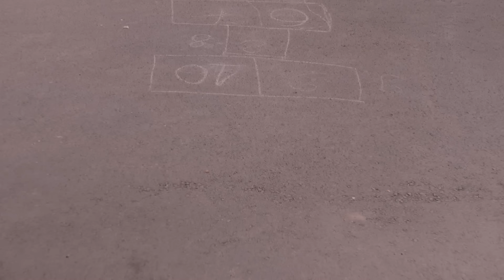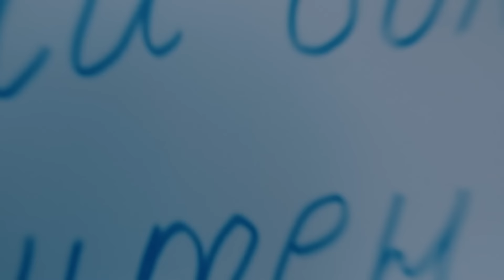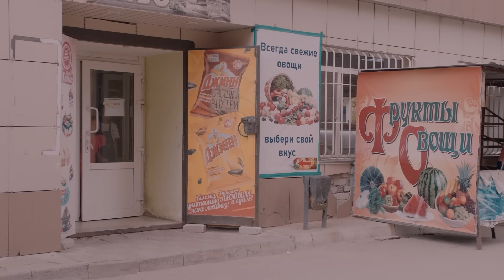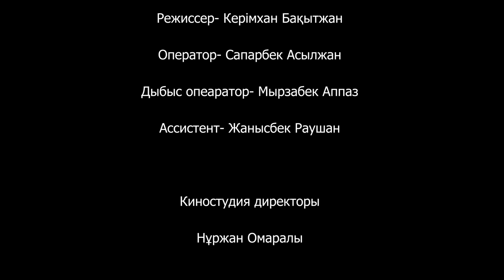Жақсымен бірге / Қазақша кино 2023